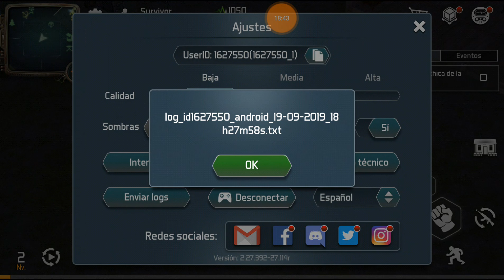☠DAWN OF ZOMBIES:survival(D.O.Z)2.27🔥INICIO🔥TUTORIAL🔥INTRODUCCION🔥☠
😻Si valoras, te gusta y te entretiene  mi contenido, puedes apoyarme con una donación 👇 ¡GRACIAS! 😹

🔥Comenzamos al parecer en un mundo postapocaliptico. Con una historia bastante inusual por saber quien somos. Lo unico que sabemos es que hay "Quemados" Zombies expuestos a la Conflagracion.

☠El primer capitulo solo es una revision al gameplay central del juego.

😻😸🤘Mi discord oficial

 😎👇Mas videos de D.O.Z/Lista de reproduccion.

📱 Mas de D.O.Z y otros juegos con mi bro JuanJo RC

⚔ Descargate D.O.Z:

⚔Android

Denle like. 😻👍

Comenten.👩‍🏫👨‍🏫

Compartan🐱🦁🐯✌